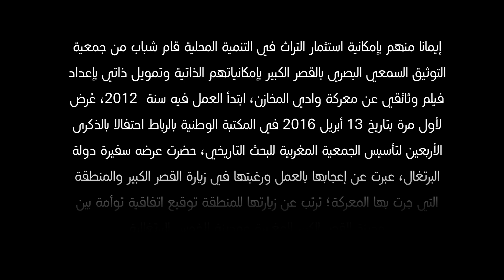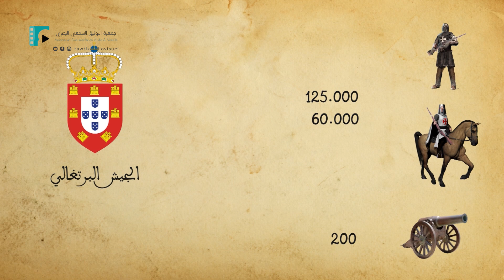معركة وادي المخازن، الحلقة 3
هل تعلم أن سيبستيان قبل معركة وادي المخازن قام بحملة ضواحي مدينة طنجة ليثبت شجاعته في قتال المغاربة؟
ولما التضارب الكبير في المصادر التاريخية بين أعداد حملة الملك سيبستيان والجيش المغربي؟
هل تعلم أن البرتغال كانت تعيش ضائقة إقتصادية وصلت إلى ذروتها سنة وقوع المعركة؟

بالإضافة إلى ما سبق تجدون في الجزء الثالث من الفيلم الوثائقي معركة وادي المخازن حديثا عن الدوافع التي دفعت سيستيان إلى غزو المغرب، مع بيوغرافية تاريخية موجزة عن شخصية سيبستيان
فرجة ممتعة..
- فكرة وإعداد: عبد الباري المريني
- تصوير ومونتاج: أحمد الجعنين
- المساعدة على التصوير: محمد المريني، عبد الصمد دبدي
- سيناريو وإخراج: عبد الباري المريني.